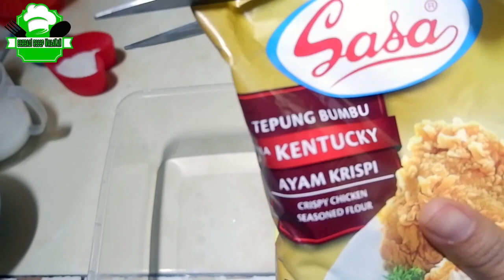Resep dan Cara Buat GURAME ASAM MANIS ala restoran chines yang sederhana dan gampang-bahan seadanya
hai  pemirsah, hari ini bunda bikin gurame asam manis ala restoran chines, yang rasanya itu enak banget, dengan bahan seadanya sudah jadi masakan yang enak banget, tanpa nanas aja sudah enak..

gurame asam manis
1 ekor ikan gurame
saus tomat
bawang bombay
bawang putih
wortel
garam
gula
kecap inggris
air
tepung maizena yang dikasih air